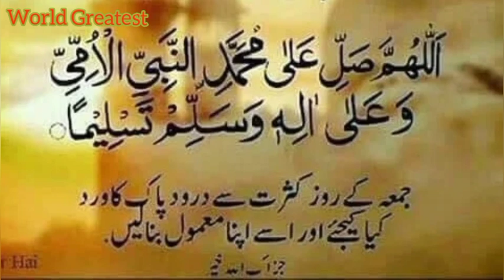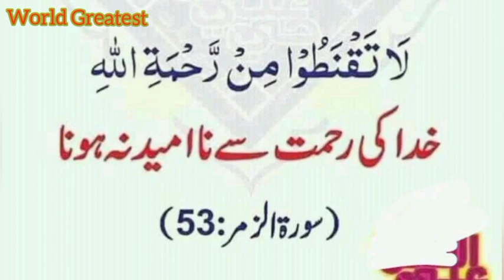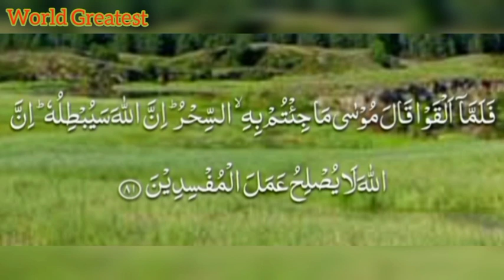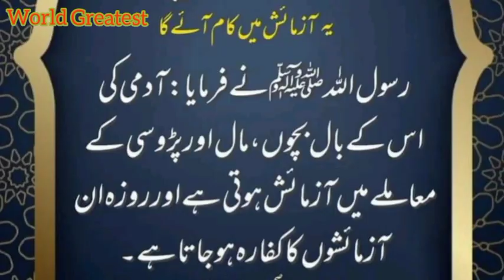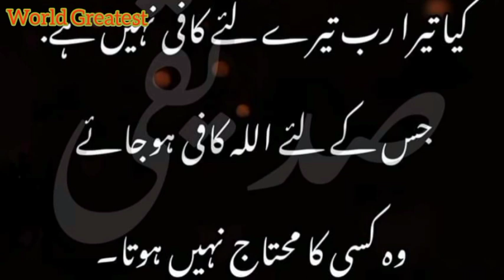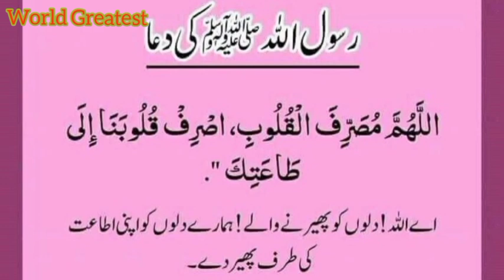Jihad Aur Tajarat - Hafiz Abdur Rehman Makki Ka Khitab